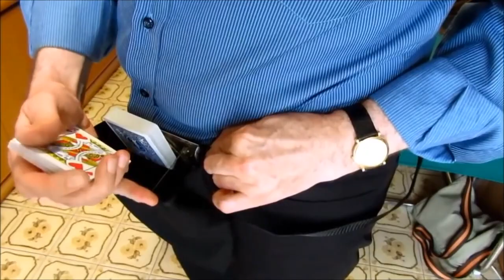Interviste Magiche by AssoKappa - coming soon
Fra pochi giorni e a cadenza mensile, arriveranno per voi, qui sul canale di AssoKappa, una serie di interviste magiche con professionisti del settore; tra i quali Preverino, Allegri, Paviato e molti altri ...